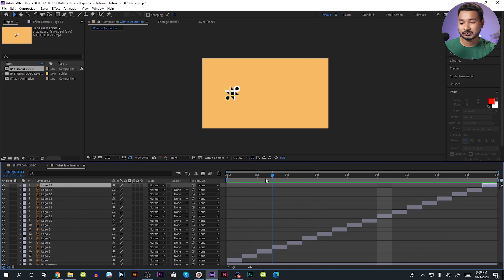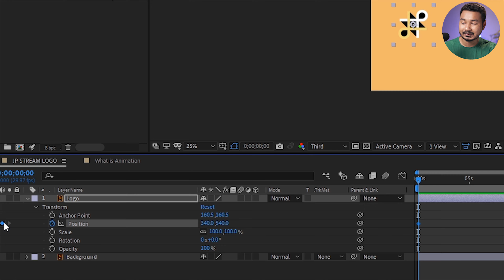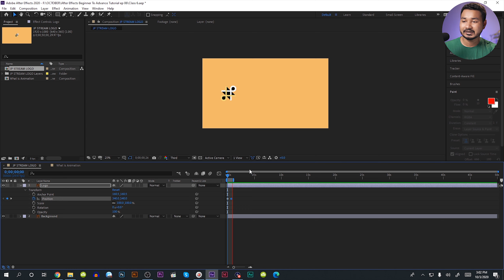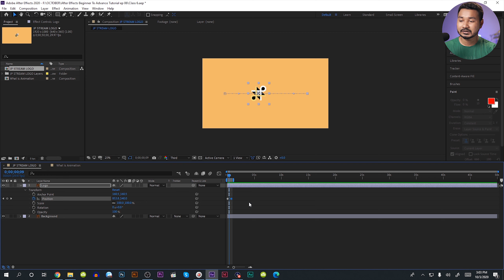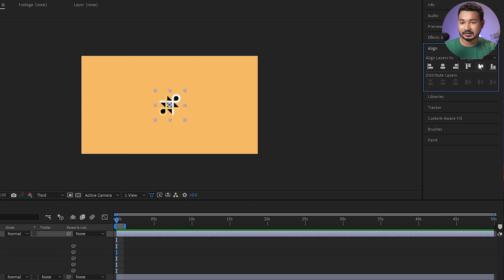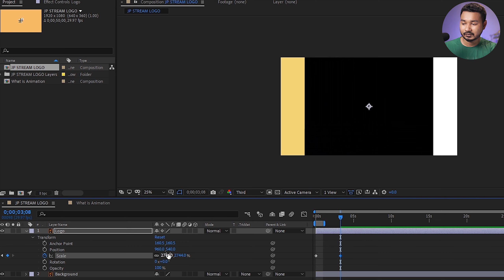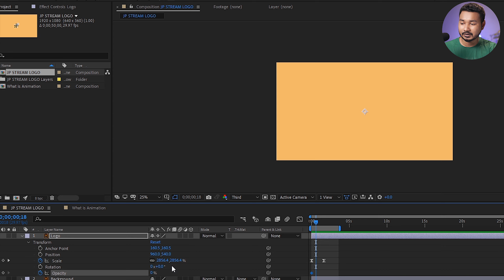How to Animate | Adobe After Effects Bangla Tutorial | 07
What is After Effects and Why Should You Learn it? Well, in this episode of Adobe After Effects Bangla Tutorial Series I'll show you How to animate. Watching today tutorial you will understand how to make a basic animation.

This course is designed to make you familiar with Adobe After Effects Compositing application.
After Effects, the industry-standard tool for video compositing, motion graphics design, and animation. We'll cover the basics of compositing, motion graphics design, and animation in an easy manner so that you can have good knowledge about the application.
After Effects is a very powerful tool and it can do so many things perfectly. Things can be a little bit confusing over the time but trust me we ll go through it together. This course is an interactive course so you can ask me questions or if you have any confusion in the comment section. During the training period, I 'll make videos based on your questions too, and probably we ll do some live Q&A too!